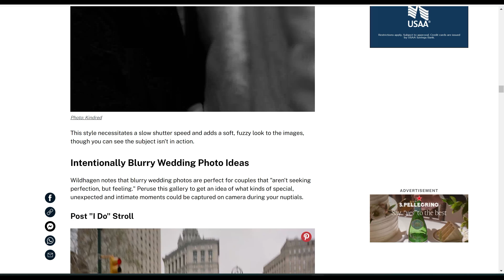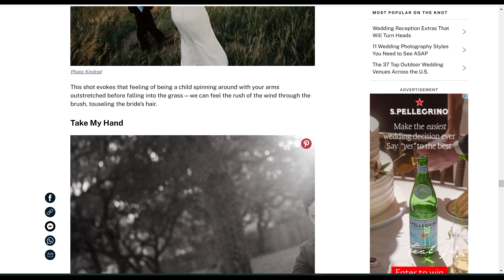Blurry photos.. A trend or here to stay?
The opinions in this video are mine, and mine alone, If you feel differently about this trend give me your opinions in the comments.

 / tealgarciaph.  .

 / 50921.  .